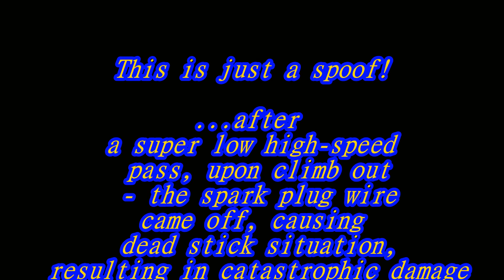Warbird Brother loses it after high speed crash!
This is just a spoof!

...after
a super low high-speed
 pass, upon climb out
  - the spark plug wire
came off, causing
 dead stick situation,
 resulting in catastrophic damage